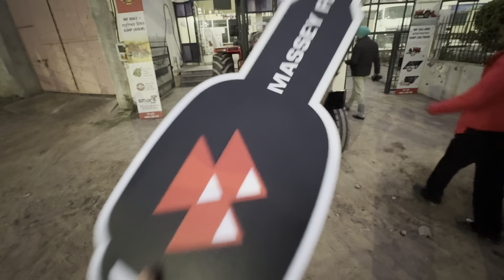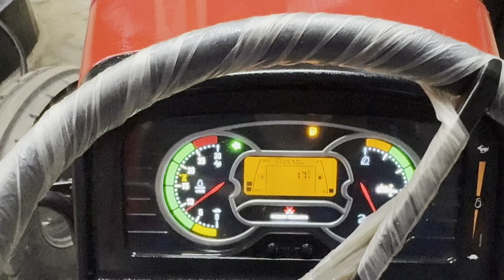Lyanda ikk hor Massey 9563 CRDI 🥳❤️🙏🏻//New Member ​⁠@masseygroup (9563)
1976,
TANKS FOR WATCHING :Massey group